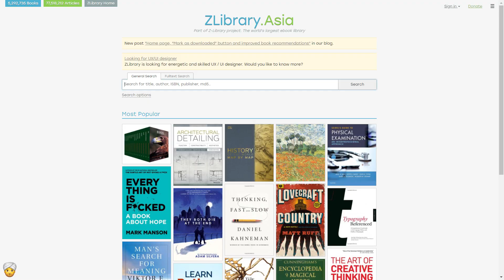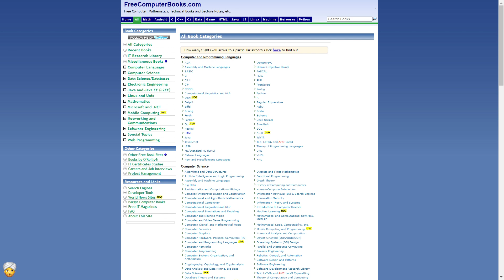Free Ebooks🔥🔥 Top 5 Websites to Download Free Ebooks [Hindi].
Hii Guys, This is Jagpreet. In this video, I have told you the top 5 websites to download free Ebooks for study. You can download literally free ebooks from these sites.